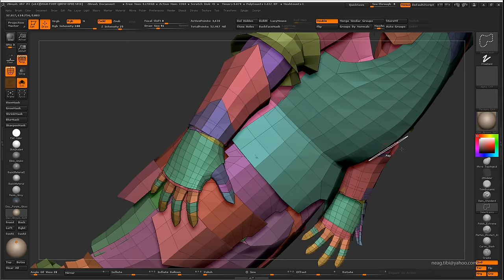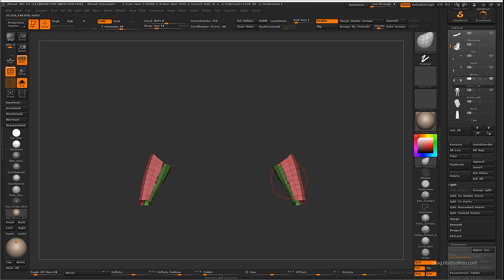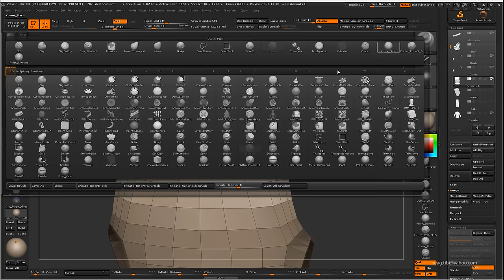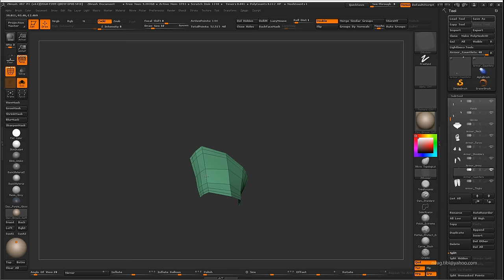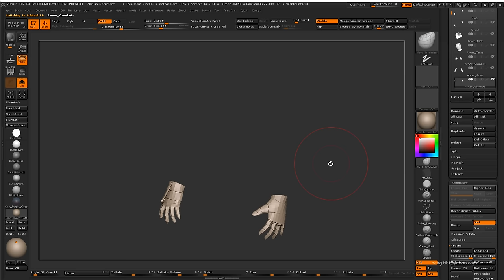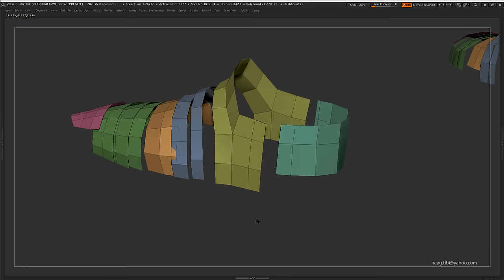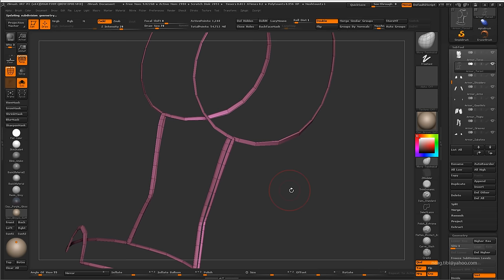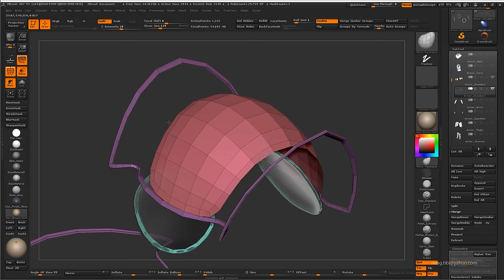Tibi Neag Dracula Tutorial 09 Adding thickness to the armor shells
Hi guys,

In this video I'm adding thickness to the armor shells and further refine their shape using the ZModeler brush and Move topological.

Thanks!